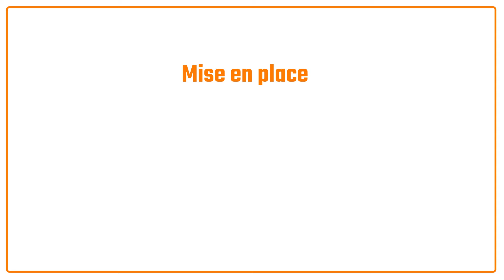Curso de Cocina. Clase 1. Video 4. Preparación.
Hace tiempo quise hacer un curso de cocina, y lo hice, pero nunca lo publiqué.

Lleva en mis videos ocultos... por más de 2 años!!! La vida pasa.

No lo he vuelto a ver, pero recuerdo que fui muy feliz haciéndolo, tiene todo mi cariño y dedicación, así que decidí publicarlo ahora, por si puede servir a alguien.

La idea era ponerlo en la web para que los registrados pudieran acceder al curso gratis, pero al final nunca lo hice, así que lo publico en Youtube, totalmente abierto.

Los siguientes módulos están todos planeados, así que si crees que es útil para ti, házmelo saber, quizás me plantee continuar.